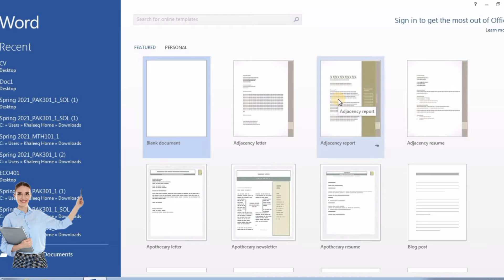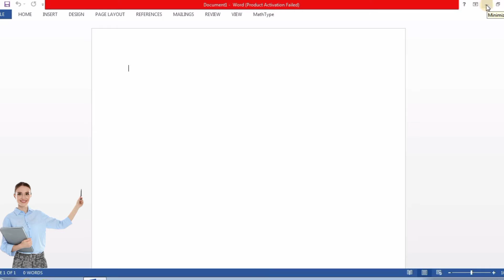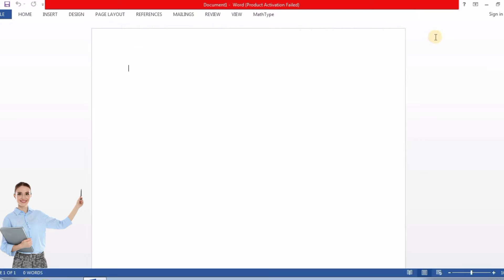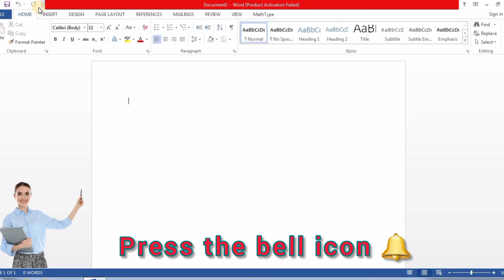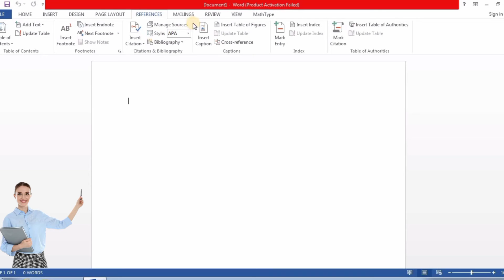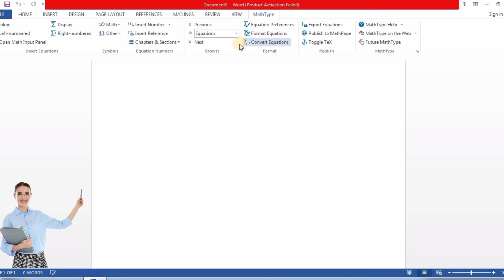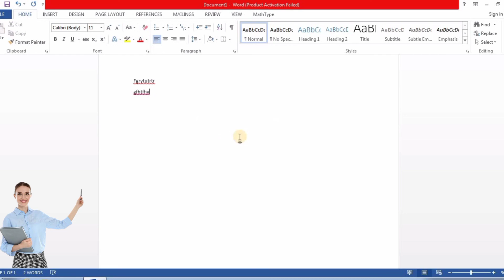MS Word 2013-2019 Complete Course in Urdu | Microsoft Word Tutorial | An easy way to learn MS word.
MS Word Complete Course in urdu 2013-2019 | Microsoft Word Tutorial in urdu.
An easy way to learn MS Word

Now in a few days you can do a full course of MS Word in this video.

Why it is important for students and employees to learn MS Word.

Watch this full video to learn MS Word in just a few days.

Students and employees can now easily learn MS Word.

Complete Introduction of MS Word 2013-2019

Introduction to MS Word This video will tell you why and for what MS Word is used.

Dear viewers is video ka bhot sy student ko intazar bhi ho ga kiyoun ky bhot sy student ne kaha tha k mem long video bnaein jis mein over all sari commands parha dain. to asy tamam student ky lye yeh video design ki hai jis mein mukmal ms word 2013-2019 ko sirf kch he lectures mein parha rahi hun.

Thanks a lot for watching my video. I think you guys must have liked my video.

My Others videos in this link

Regarding
●Tayyba Lectures●